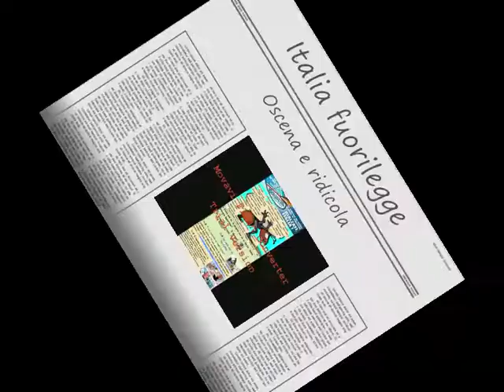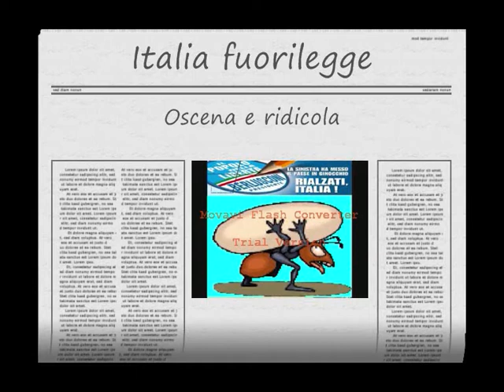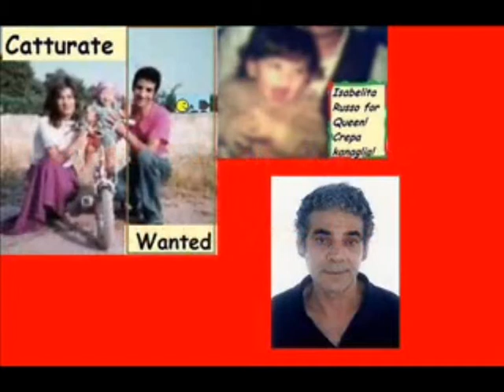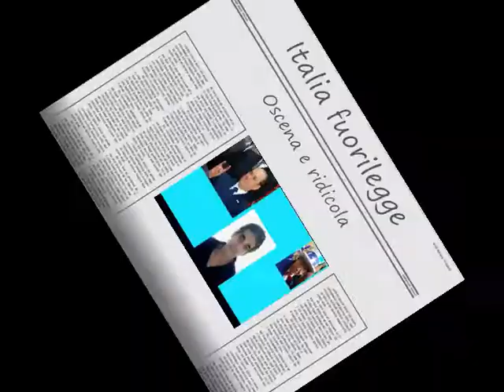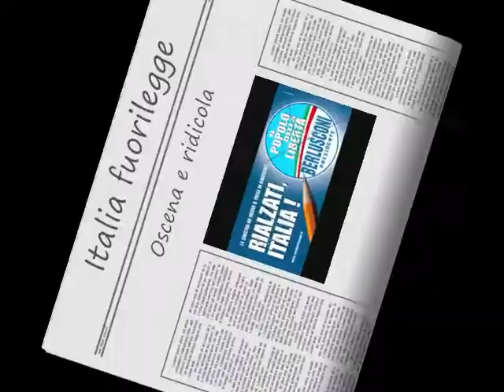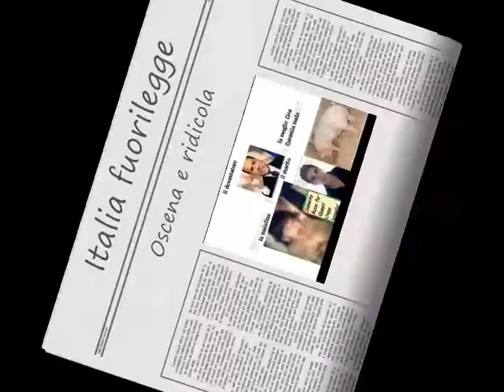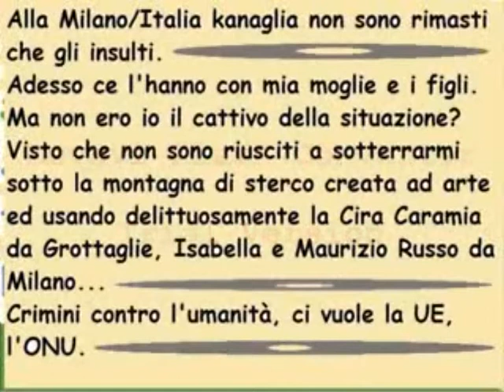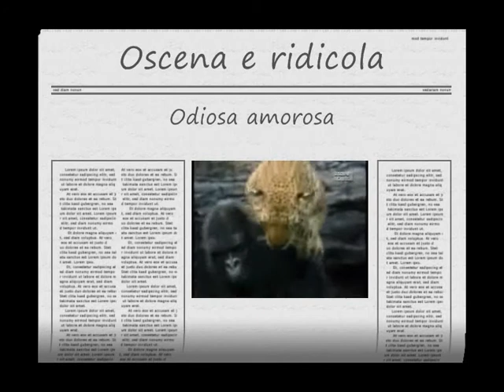Messaggio al mondo: LIBERATECI! Italia fuorilegge! Gli italiani ostaggi di bande...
Messaggio al mondo: LIBERATECI!
Italia fuorilegge! Gli italiani ostaggi di bande perennemente in lotta fra loro e contro il cittadino.

L'Italia della Moratti, di Berlusconi e Napolitano (i tre moschettieri) in versi e musica
Italia fuorilegge... oscena e ridicola
L'Italia, incredibile ma vero...
Oggi, mercoledì 18 febbraio, l'Italia è stata dichiarata fuorilegge dal Cittadino sovrano. La dichiarazione è stata inviata a: Lisca (lista rappresentativa d'Italia). Riscontra Mario Giordano de il Giornale, quotidiano di proprietà della famiglia Berlusconi. L'organo di stampa è già stato dichiarato fuorilegge da BumSorBum, portavoce della Russo/Caramia famiglia, della SanaMilanoItalia.
Fima
Il Cittadino sovrano
Italia canaglia
L'Italia mi ha fatto nazione
Derubato di tutto e costretto
Ai doveri, diritti nessuno
Mia moglie i miei figli scomparsi
In mano a crudeli magnaccia
Giannizzeri di Scarpis Questore
Dell'ex Prefetto Ferrante
Brulla Ita-a-lia Cruda Ita-a-lia
Carogne, nei piani iniziali
Prevista la strage in famiglia
Offese le leggi del mondo
Offese le leggi del cielo
Dall'ultima pezza da piedi
Neanche italiana Narcisa
All'uomo del Colle tal Giorgio:
Sbranare l'Italia occupata
Jena Ita-a-lia
Io osservo in silenzio le belve
La bava alla bocca negli occhi
Riunita ai languori la sorpresa
Di sapermi ancora vivo domani
Italia becchina
Ciao Italia fascista sfasciata
Spaccista sfacciata spacciata
Ciao Italia costernata. Sei viva?
Chi è vivo non pensa alla morte
Ciao Italia angosciata. Sei viva?
Chi è vivo da vita e non beve
Il sangue dei vinti. Tu bevi
Il sangue dei vinti? Sei morta
Italia carogna
Tu osservi in silenzio i vampiri?
Ai santi demandi rimandi?
Regali credenze licenze?
Attonita osservi? Sei morta
Italia rognosa
Frolla Ita-a-lia! Italia forzista.
Grulla Ita-a-lia! Italia leghista.
Fritta Ita-a-lia! Italia alleanza
Croce Ita-a-lia!
Italia dei prodi. Dei rossi dei verdi
Dei bianchi dei neri. Italia dei dadi
Brodo Ita-a-lia

etc.